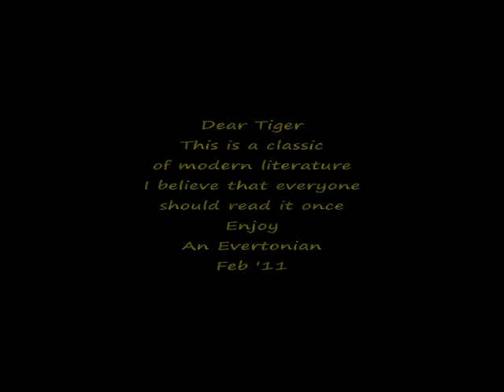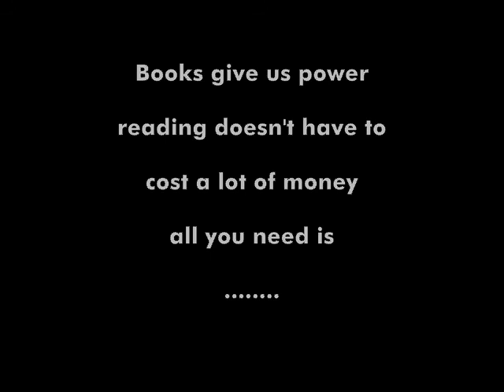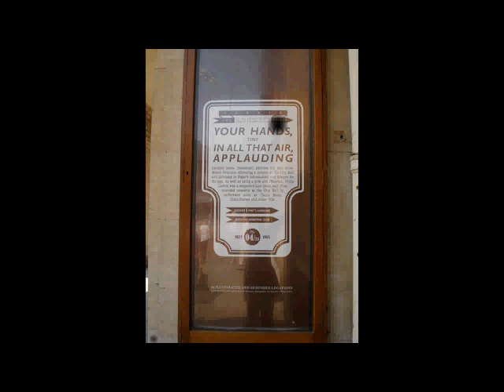See Dee Gee (The world of Guy Montag)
An original song written, performed and produced by the Hull Soul Collective.

The song is based on the novel by Ray Bradbury called Fahrenheit 451. The novel tells the story of a fireman that burns books to keep the population under control. He eventually rebels and murders the fire chief.